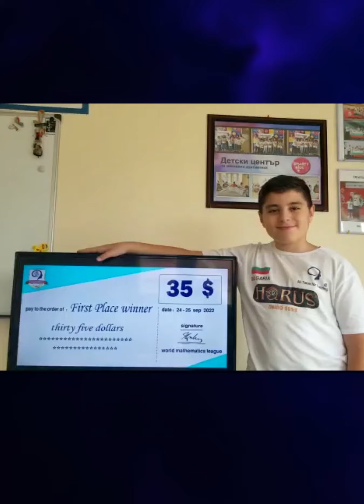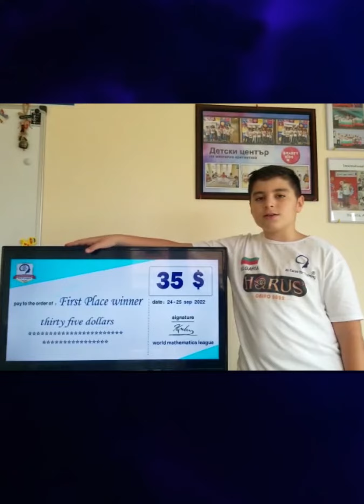Bulgarian champions 🏆🇧🇬🇧🇬🏆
celebrating their money prizes in the second round of World Mathematics League®️
Martin Tihomirov Tsanov ➡️ first place 🥇
 Nia Georgieva Shketieva ➡️ first place 🥇
Nikola Vasilev Pelihov ➡️ first place 🥇
Atanas Gemedzhiev ➡️ first place 🥇